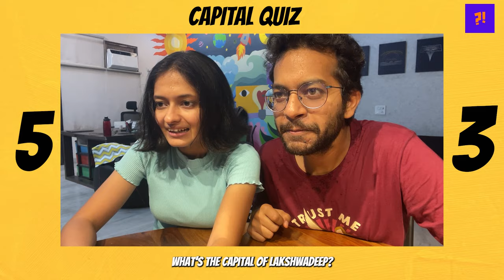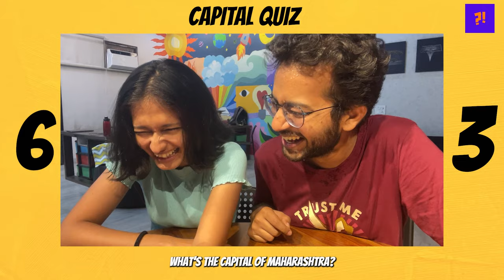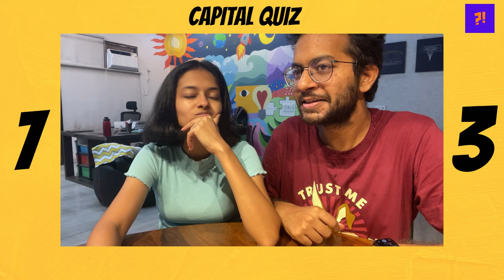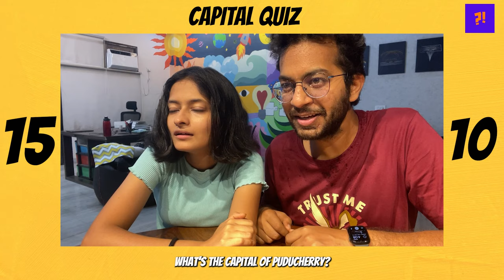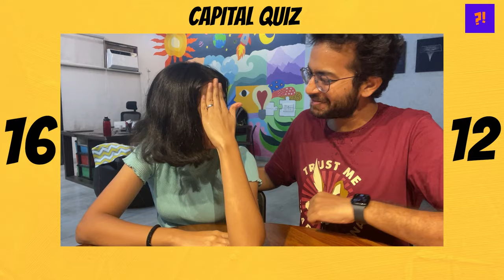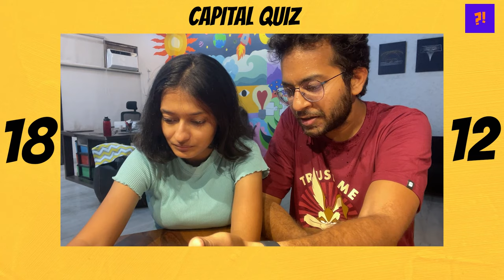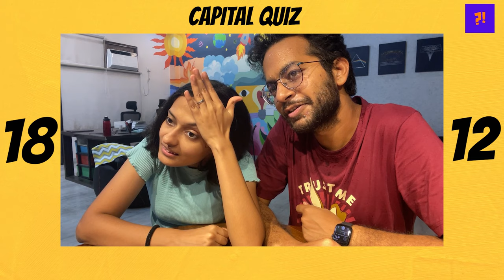Capital City Quiz | Indian state capitals | India GK | Fun Quiz Questions | Learn with fun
Arey Pata Hai is a fun, informational channel. We aim to create content for the ambitious and curious people, who like to learn new things on the internet in a way that is not boring but fun.

We like to explain everyday facts in simple words and play fun trivia quiz game with our group of friends and family.